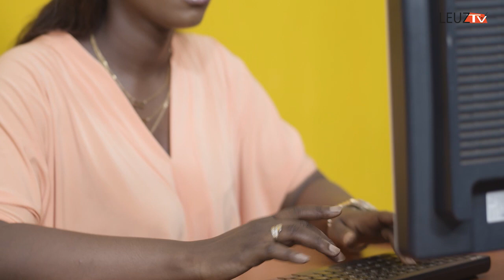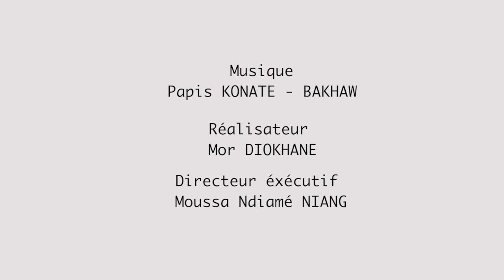Buzz wala Bruit - Épisode 11 avec Sa Nékh